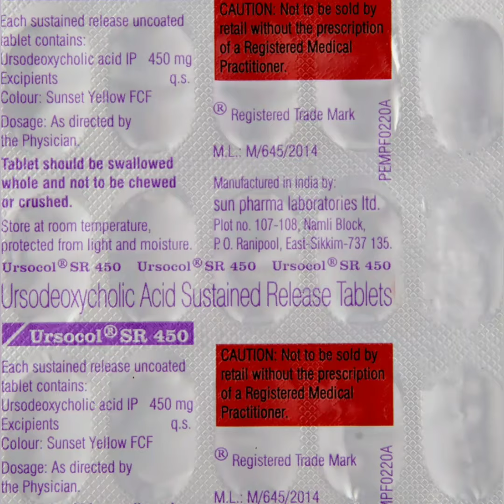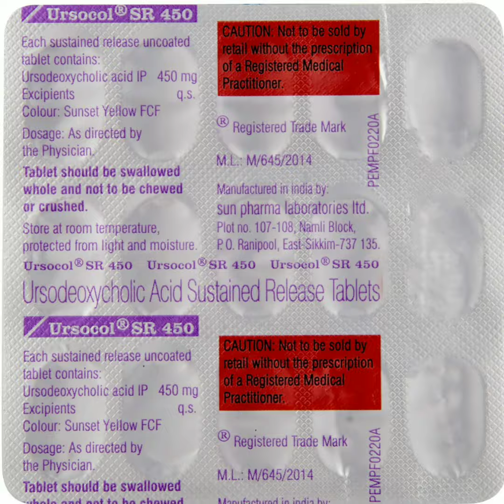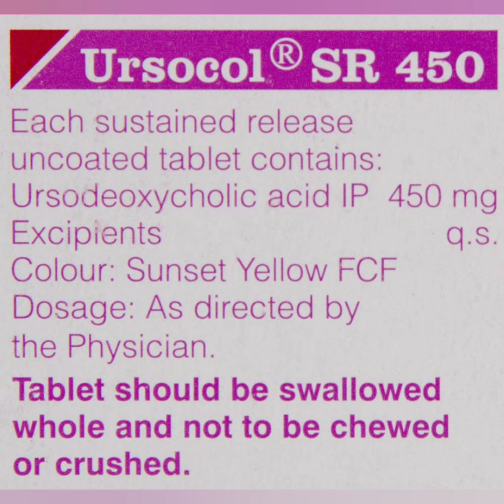Ursocol SR 450 Tablet uses in Hindi || Ursodeoxycholic Acid 450 mg Tablet